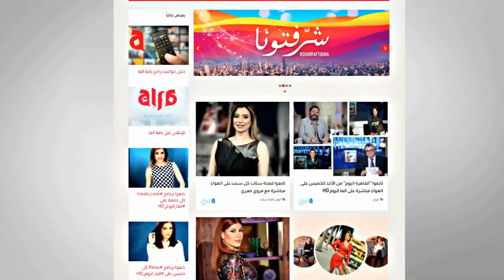الفنانة سلوى عثمان: اتعلمت من بابا الالتزام بالمواعيد وفن التمثيل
قنوات_الأسرة_العربية